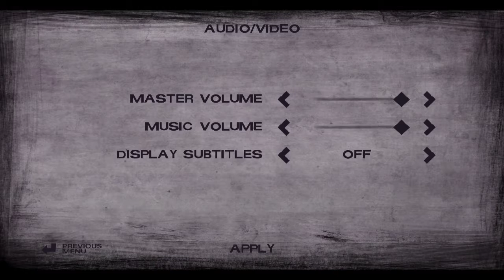TWD S2 E4 P4: american stand off who lives who dies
in this episode of the walking dead we get in to a american stand off with some russian dudes.